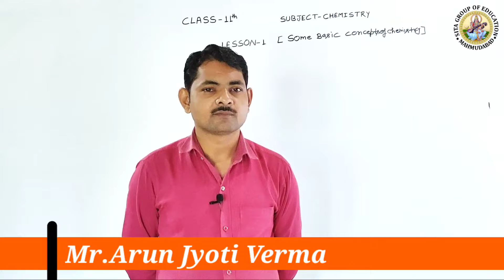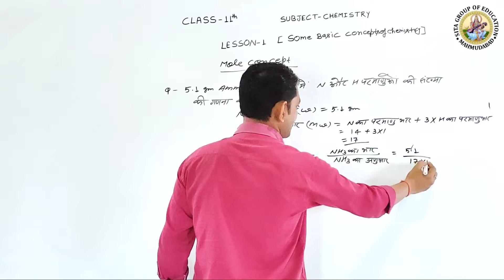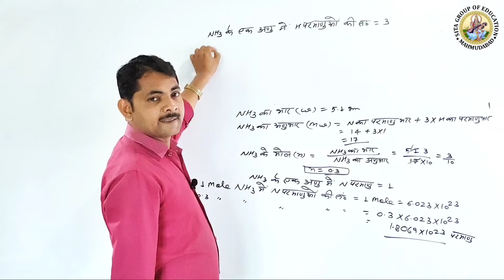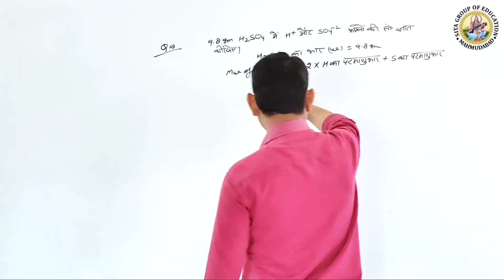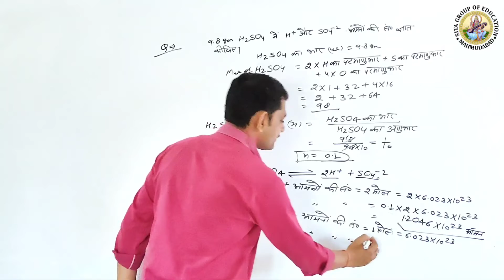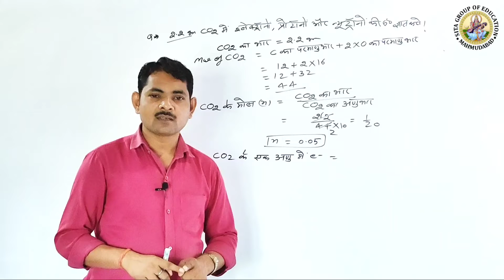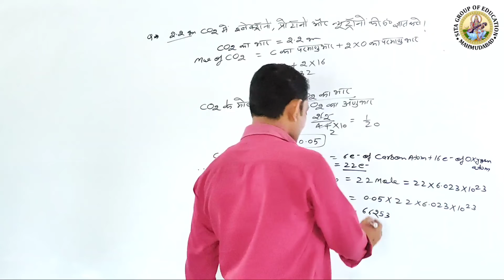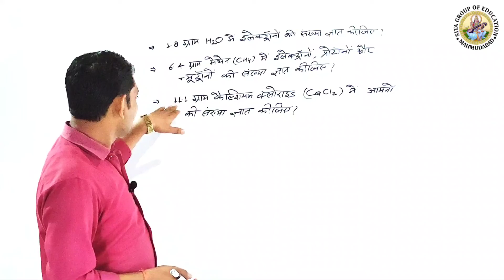Mole Concept||Part-3||11th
Watch our online video classes on-

For Admissions-
Call 📞 us on-
For Hindi Medium- 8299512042, 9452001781, 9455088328, 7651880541

For English Medium- 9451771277, 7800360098, 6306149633